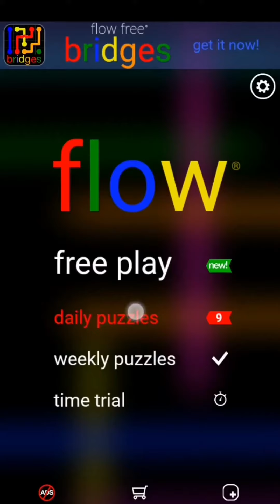Flow Frenzy: Master the Daily Free Flow Puzzle Adventure!Video:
Flow Frenzy: Master the Daily Free Flow Puzzle Adventure!